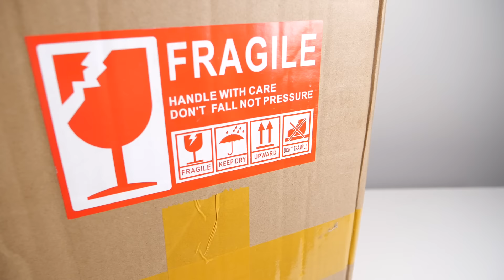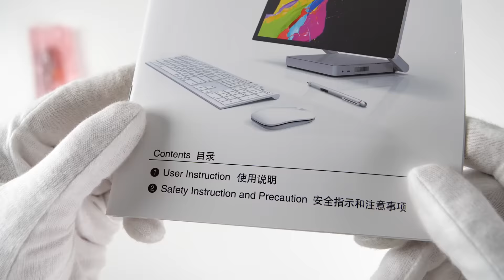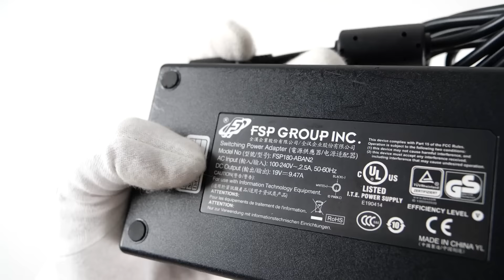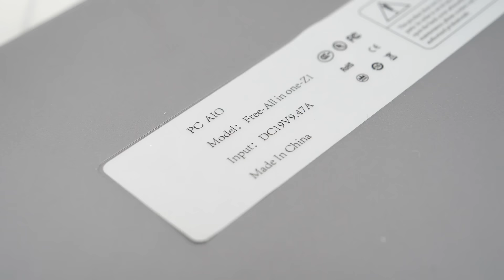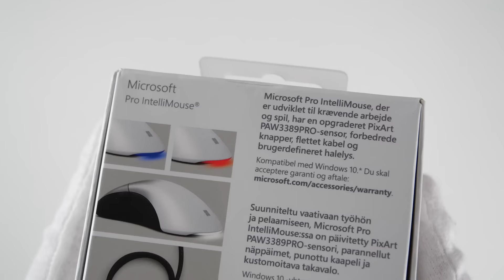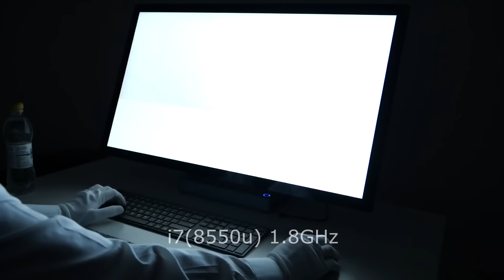$2200 Chinese All-in-One PC Unboxing... (TranZit, Modern Warfare 2, Fortnite Gameplay)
Unboxing "Apollo Premium" all-in-one PC currently in Kickstarter. 32" 4K touch screen monitor. "Inspired by" Apple iMac and Microsoft Surface Studio. Call of Duty Black Ops 2 TranZit, GTA San Andreas, Modern Warfare 2, Fortnite Battle Royale and Call of Duty Black Ops 3 gameplay.

Specs:
i7 8550u 1.8GHz
1060Ti (?)
32GB RAM
512GB SSD + 2TB HDD
Multi-touch touch screen
32" display (59Hz)
Front-facing camera